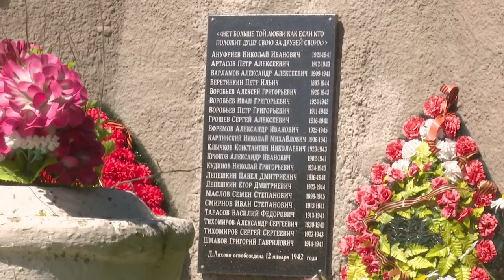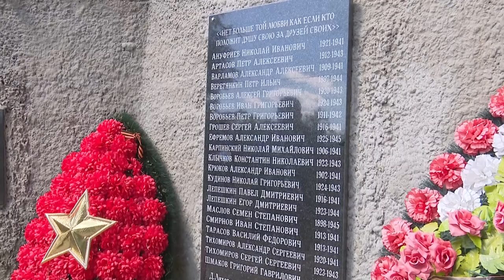Мемориальная доска в Кубинке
На памятнике воинам, павшим в боях за Родину, в деревне Ляхово появилась мемориальная табличка с именами погибших героев. Доска была установлена по инициативе местных жителей и при содействии одинцовских активистов партии «Единая Россия».